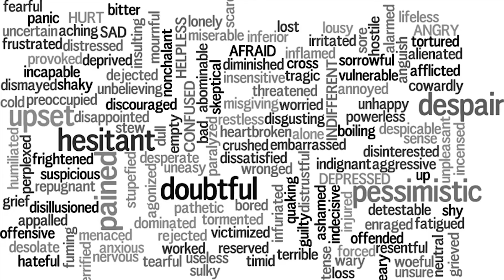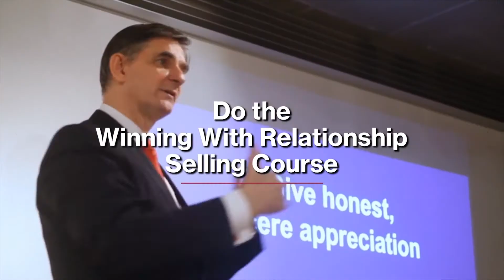Lawyers As Salespeople: Episode #142 The Japan Business Mastery Show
The legal profession is one of the last holdouts, still clinging to the misguided belief that being smart equals getting the client’s business.  Big mistake.

Lawyers have spent a lot of time studying to pass their bar exams.  When they graduate, they are the white collar galley slaves, shackled to legal partner’s teams, doing the grunt work for years, until they can be allowed on deck.  As they move up the ranks they begin to interact with clients.  After a few more years they actually have to go out and get clients.

Lawyers are proud of their achievements, their study, their knowledge of the law, their brains.  They want the clients to appreciate all of this and as a consequence, give them work.  This is the “I deserve it” school of sales in the law.  Knowledge is valuable. I have knowledge therefore you need me to help you sort out these various issues you are facing.

Once upon a time that was the way of the legal profession.  A bunch of lawyer nerds serving up legal rocket science to companies.  Times change and now there are lots and lots of lawyers, all vying for their share of the pie.

Faced with such a proliferation of buying choices what do clients do?  They do what they do for all the other purchases they make.  They apply the “Know, Like and Trust” rule.  To know the legal firm, means to have a trusted confidant provide some testimonial style advice on how they performed in the past, how reliable they were and their degree of expertise in this particular area.  If there is no track record which the client can judge, then this “know” process is the equivalent of the “cold call” in sales.

The “like” part is the legal equivalent of a doctor’s “bedside manner”.  This is a great metaphor for the legal profession. The diagnosis component requires two great skills: listening and questioning.  Asking well designed questions to uncover the client’s needs.  This is Selling 101.

The delivery of the solution requires great skill to engage the trust of the client.  This is what we call explaining the features of the solution in the sales world.  Many lawyers tend to stop there, believing their job is now done, but they are in grave error.  Instead, the features of the solution require to have the respective benefits attached to them, the application of those benefits need explaining and so does how they will impact the business.  Evidence of where this has worked elsewhere needs to be marshalled to sustain the argument and then we ask for the business, using a trial close.

Lawyers are all in sales, they just don’t know it.